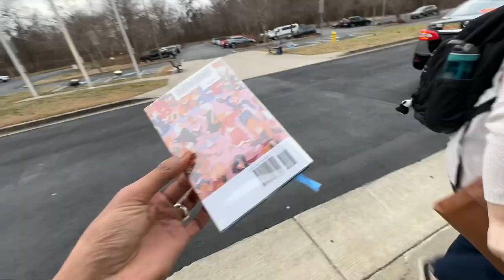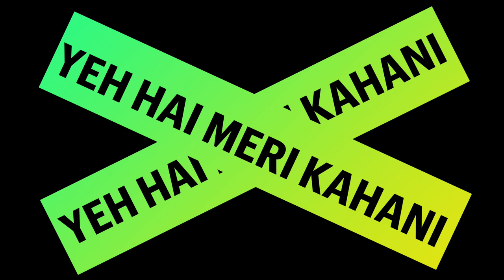Liam Plunkett Talking About VIRAT KOHLI & BABAR AZAM | Mohammad Asif Talking about Pakistan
Liam Plunkett Talking About VIRAT KOHLI & BABAR AZAM | Mohammad Asif Fast Bowling Tips VS Plunkett

your queries -

Mohammad Asif Kaha Hai Ab
Mohammad Asif Ab Kahan Hai
Top 10 Magical deliveries by Muhammad Asif
Mohammad Asif Message for Babaz Azam & Virat Kohli
Muhammad Asif Bowling
Tribute To Mohammad Asif
Mohammad Asif's Magical Spell
Magician Muhammad Asif Bowling
Muhammad Asif Talking about Babar Azam
Mohammad Asif Bowling coach for Pakistan
Mohammad Asif New Bowling Coach Pakistan Team
Top 10 Questions with Mohammad Asif
Mohammad Asif Swing bowling
Pakistan Cricket Board
PCB New Bowling Coach
Mohammad Asif World Cup 2007
World Cup 2007 Mohammad Asif Bowling
Pakistan Team Bowling Coach Mohhammad Asif
Pakistan Team Ke Naye Coach
Muhammad Asif Bowling Coach Pakistan
Best Swing Bowling Pakistan Team
Pakistan Team Swing Bowling Muhhammad Asif
Babar Azam Pakistan Team
Pakistan Team Ke Bowling Coach Muhhamad Asif
Mohammad Asif Kahan Hai Ab
Top 10 wickets Mohammad Asif
Top 10 Best Swing Bowling
India Vs Pakistan 2007 world cup
Pakistan vs India 2007 World Cup Final
2007 World Cup Final India Vs Pakistan
Babar Azam World Cup